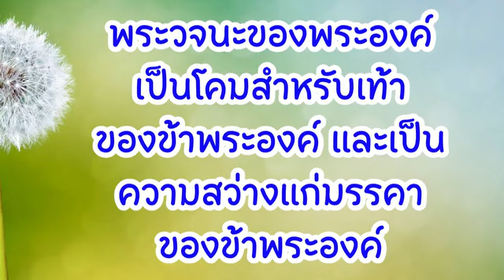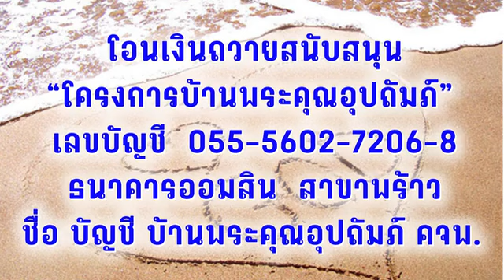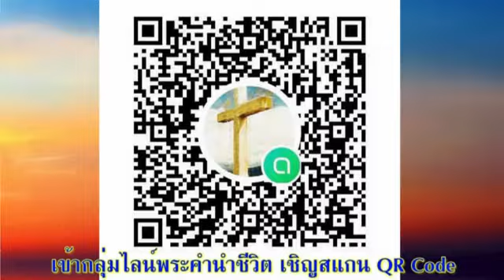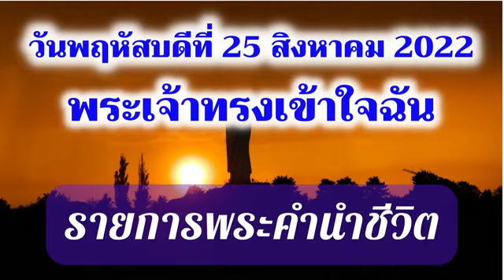25 สิงหาคม 2022 พระเจ้าทรงเข้าใจฉัน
วันพฤหัสบดี 25 สิงหาคม 2022
พระเจ้าทรงเข้าใจฉัน

มันเป็นเรื่องน่าหงุดหงิดและทำให้เรารู้สึกแปลกแยกด้วยซ้ำ ที่ถูกเข้าใจผิดหรือถูกมองข้าม คุณมั่นใจแค่ไหนว่าพระเจ้าทรงเข้าใจคุณจริง ๆ?

อ่าน 1 ซามูเอล 1:1-28
ข้าแต่พระยาห์เวห์ พระองค์ได้ทรงตรวจสอบข้าพระองค์ และทรงรู้จักข้าพระองค์ (สดุดี 139:1)

 นี่คือฮันนาห์จากเรื่องราวซึ่งเป็นที่รู้จักกันดี นางเป็นหญิงที่ไม่มีบุตรในสังคมที่ถือว่าการมีบุตรเป็นสัญลักษณ์ของพระพรจากพระเจ้า สามีของเธอรักเธอ แต่เธอก็ไม่สามารถมีบุตรให้เขาได้  (การมีภรรยาหลายคนไม่ใช่เรื่องที่ทำกันทั่วไปในช่วงเวลานั้นของประวัติศาสตร์อิสราเอล ดังนั้นเราจึงคาดเดาได้ว่า เอลคานาห์มีภรรยาคนที่สองเพื่อให้แน่ใจว่าเขาจะมีทายาทสืบตระกูล) เอลคานาห์ไม่เข้าใจว่าฮันนาห์รู้สึกโศกเศร้าจากส่วนลึกเพียงใด (ข้อ 8) และไม่เข้าใจความขมขื่นระหว่างภรรยาทั้งสองของเขา (ข้อ 6) ไม่ว่าจะด้วยเหตุผลใดก็ตาม เขาไม่สามารถจะจัดการปัญหาความไม่ลงรอยที่เกิดขึ้นมายาวนานในครอบครัวได้
 เมื่อนางไปอธิษฐานในพระนิเวศน์ของพระเจ้า เอลีซึ่งเป็นปุโรหิตก็เข้าใจนางผิดเช่นกัน เขาคิดว่าเธอเมา (ข้อ 14) นี่เธอจะต้องถูกลงโทษด้วยการถูกเข้าใจผิดไปตลอดกาลหรือ? เธอพูดกับเอลีอย่างตรงไปตรงมา และเขาได้ตอบสนองเธออย่างมีเมตตา นอกจากนี้เรายังได้รับรู้ว่า เอลคานาห์ยังคงรักเธอต่อไปและให้โอกาสเธอทำตามคำปฏิญาณที่เธอได้ให้ไว้กับพระเจ้า
 ในทางตรงกันข้าม พระเจ้าทรงได้ยินเสียงร้องจากหัวใจของฮันนาห์ พระองค์ทรงเข้าใจและตอบสนองเธอ เธอมั่นใจในเรื่องนี้ เธอจึงจากเอลีไปด้วยท่าทีที่ไม่เศร้าโศกอีกต่อไป เพราะเธอทราบว่าพระเจ้าจะทรงประทานของขวัญให้แก่เธอ (ข้อ 27)

พระเจ้าทรงตรวจสอบเราและทรงรู้จักเราอย่างดี (สดุดี 139:1) สรรเสริญพระเจ้าที่ข้อความนี้เป็นความจริง ขอให้คุณนมัสการพระองค์เหมือนฮันนาห์ (ข้อ 27) สำหรับช่วงเวลาที่คุณมีประสบการณ์กับความรักที่เต็มไปด้วยความเข้าใจของพระองค์ ทูลขอให้พระเจ้าทรงช่วยให้คุณเข้าใจผู้อื่นในพระนามของพระองค์